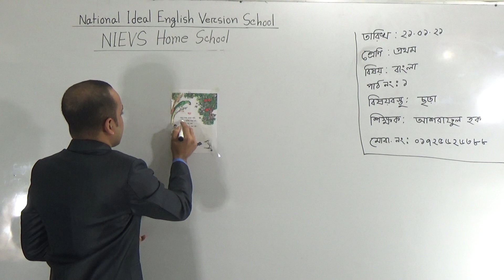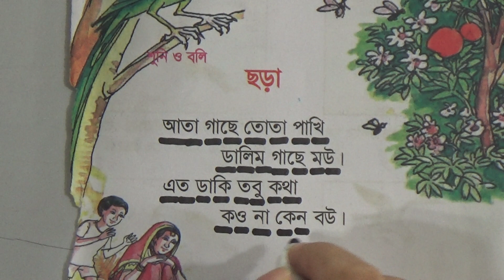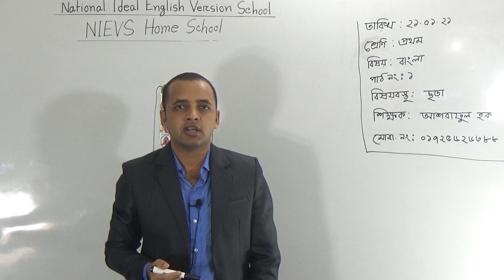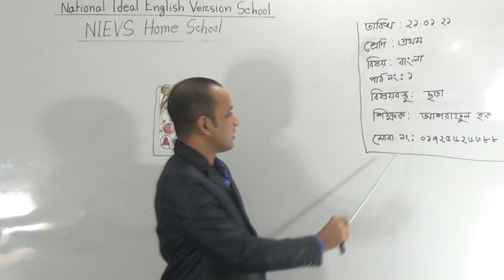শ্রেণিঃ প্রথম, বিষয়ঃ বাংলা (পাঠ: 01), আলোচ্য বিষয়ঃ ছড়া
অর্ধ-বার্ষিক-2021
শ্রেণিঃ প্রথম
বিষয়ঃ বাংলা (পাঠ: 01)
আলোচ্য বিষয়ঃ ছড়া
শিক্ষকঃ আশরাফুল হক